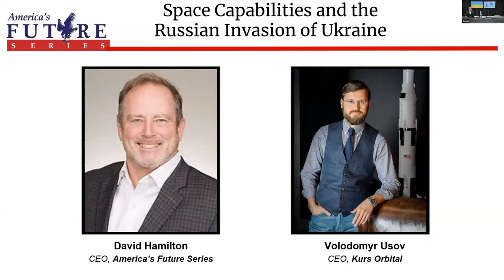Volodomyr Usov & David Hamilton | Space & the Russian Invasion of Ukraine | Space Innovation Summit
Here is a great discussion from our Space Innovation Summit about Space Capabilities and the Russian Invasion of Ukraine with Volodomyr Usov, CEO of Kurs Orbital, and David Hamilton, CEO of America's Future Series.

Join us for our virtual 2022 C.L.A.S.S. event on November 1st and 2nd with many notable speakers and attendees including GEN David Petraeus, Kevin Mandia, Chris Inglis, GEN Keith Alexander, Lt Gen Harry Raduege, Congressman Pete Sessions, David Webb, and Orson Scott Card. Jeff Bezos will be receiving the Hyten Award.